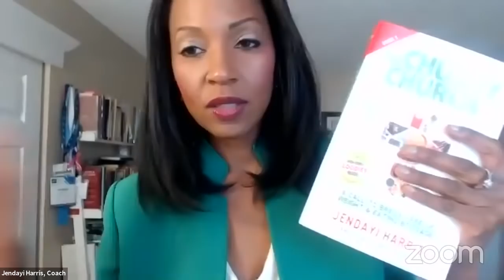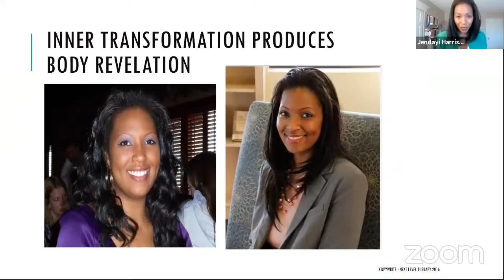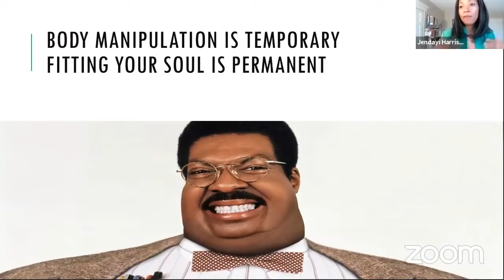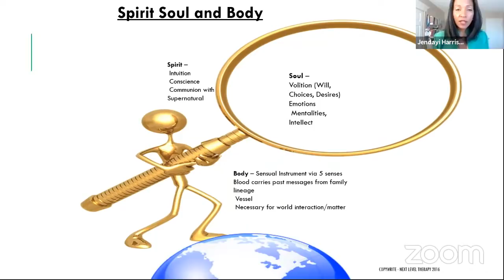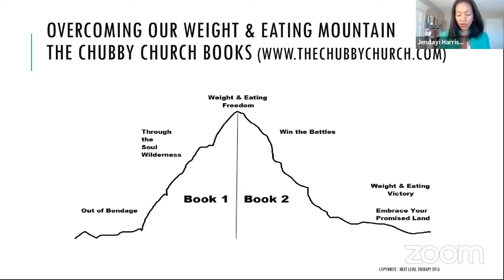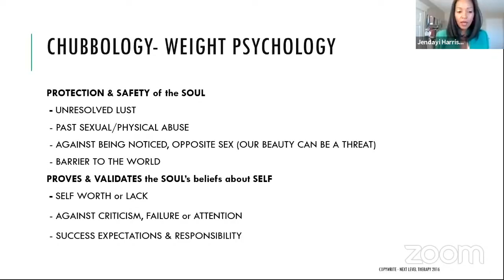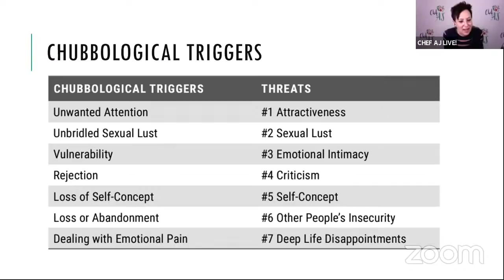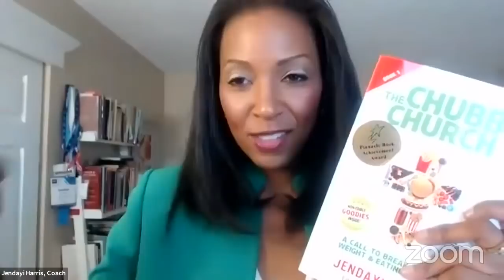Why Do We Use Weight to Self Protect? | Interview with Jendayi Harris on Chubbology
Jendayi Harris is a minister of practical advice to inspire wholeness and freedom. She’s a Licensed Professional Counselor (CO), Senior Productivity Consultant, Board-Certified Health Coach, and Board-Certified National Counselor. She believes the best thing we can do for our families and Nation is to get healthy in body, soul, and spirit.

Jendayi speaks at Fortune 500 firms and churches alike, with an affinity for coaching leaders to optimize their time, personality, priorities, and resources.
Check out her award-winning book The Chubby Church Books on Amazon and Audible.

Jendayi J Harris
Soul Freedom Author, Teacher, & Coach
Inspiring Wholeness & Freedom